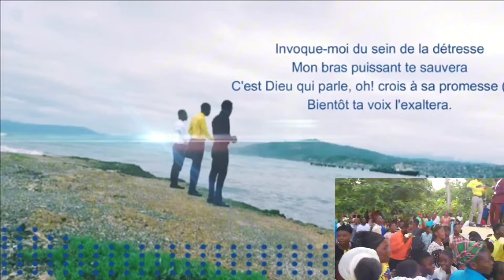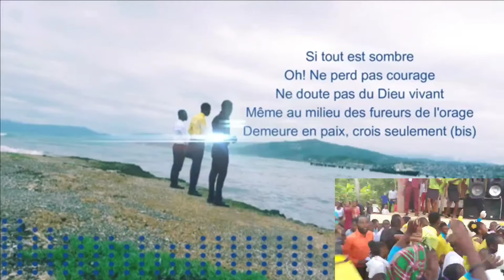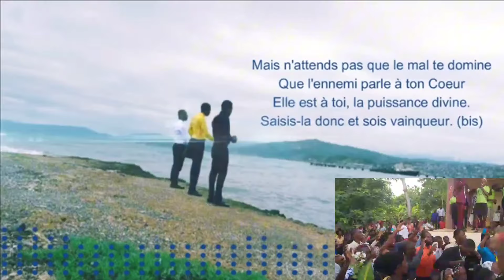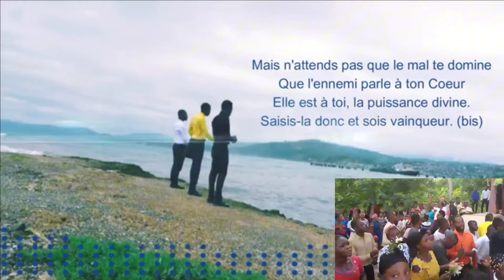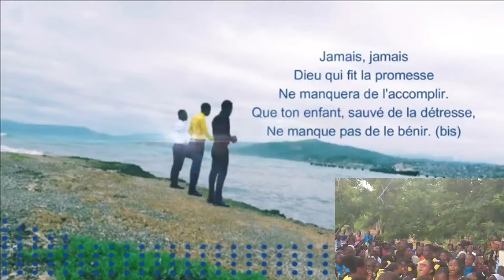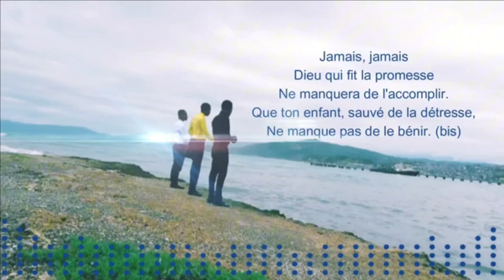Invoque-moi -Honnête Homme